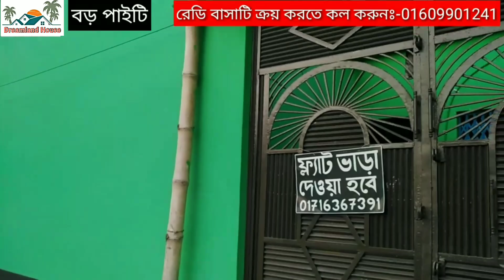ঢাকায় জমির দামে নতুন টিনসেট বাড়ি রানিং ভাড়াসহ বিক্রয় হবে। ready tin shed house for sale low price.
Hello guys!
ঢাকা খিলগাঁও, রামপুরা,সবুজবাগ, ডেমরা এই ৪ থানায় যারা কম দামের জমি ক্রয় করতে চান তাদের জন্য অামাদের এই ডাটাবেজ। নিচের ফর্মটি ফিলাপ করুনঃ

ফর্মটি ফিলাপ করতে সমস্যা হলে কল করুনঃ-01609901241
অাপনি কি অাপনার জমি, রেডি বাসা, দোকান,প্লট ইত্যাদি খুব দ্রুত সঠিক কাস্টমারের কাছে বিক্রয় করতে চান, তাহলে অাজিই (dreamland and house ) চ্যানেলের মাধ্যমে ফ্রীতে বিজ্ঞপ্তি দিন।

১-দেশ ও বিদেশের সকল কাস্টমার ভাইদের কাছে দ্রুত সময়ের মধ্যে চলে যাবে অাপনার জমিনির ভিডিও সহ বিস্তারিত বর্ননা।

২-অামাদের চ্যানেলের মাধ্যমেই অাপনার জমিটি বিক্রয় করে দেওয়ার চেষ্টা করা হবে।এতে অাপনার কষ্ট একটু হলেও লাগোব হবে।

৩-কোন প্রকার মিডিয়া মানি ছাড়াই জমিটি সেল করতে পারবেন।

৪-দেশ বিদেশের অনেক কাস্টমার অাপনার পরিচিত হয়ে যাবে।এবং অাপনার এলাকায় জমির প্রয়োজন হলেই অাপনাকে কল দিবে।

৫- অাপনার জমিটি বিক্রয় হলেই শর্ত সাপেক্ষে অামাদের বিজ্ঞপ্তির সম্মানি দিতে হবে।

৬-জমির সঠিক কাগজ পত্র ঠিক ও নির্ভেজাল হলে অামরাই অামাদের প্রীয় কাস্টমারদের কাছে suggest করা হবে।

সুতরাং অার দেরি না করে বিজ্ঞপ্তি দিতে কল করুন ঃ- 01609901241

বিঃদ্র:- সকল প্রকার লেনদেন নিজ দায়িত্বে করুন। কোন প্রকার দূর ঘটনার জন্য চ্যানেল কৃতিপক্ষ দায়িনয়।